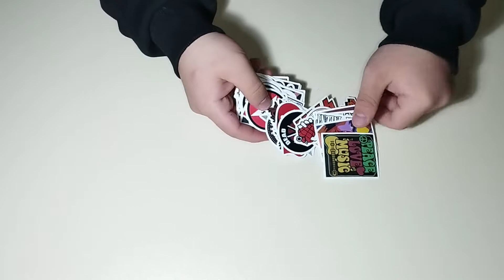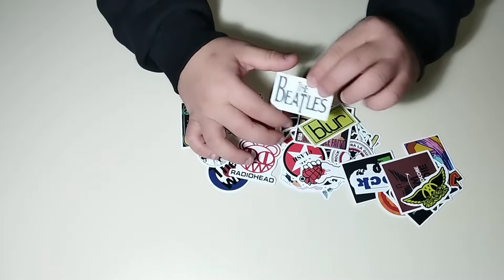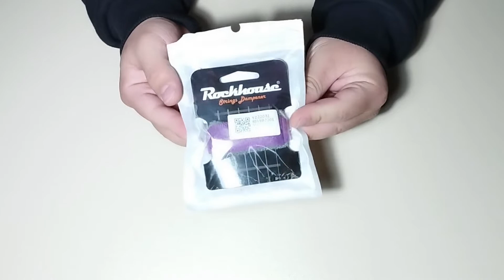Shopping and Unboxing for my guitars! (from Aliexpress)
in this video i unboxed my guitar accsesories and i showed it.